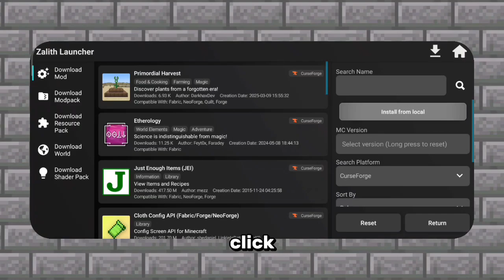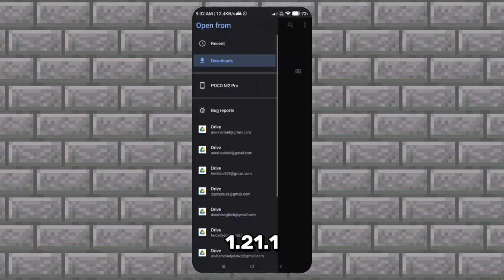1.21 Sodium For Zalith Launcher For MOBILE !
In this video I'm helping you to get 100+ frames per second one your android devices in minecraft. by using a mod called sodium. it is the best optimization mod known to minecraft community. if you find this video useful a subscribe to my channel would be great.
Links :-

1.21.1 Mod File By Aura : Check Pinned Comment